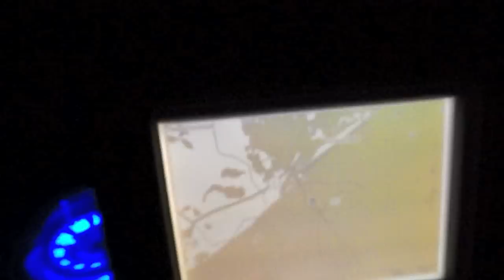Fishing for SHARK Grand Isle Louisiana TARPON RODEO 2012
I heard there was a rodeo down in Grand Isle so I hooked up the boat and headed down there from Dallas. We caught popalou, blue fish, speckle trout, redfish, sharks, sting ray, catfish, Angel fish, and we caught our own live bait like shrimp, croaker, shad, you name it we caught everything! please like the video!!! I will post this to the Grand Isle film contest too. first time I ever put my boat in salt water.